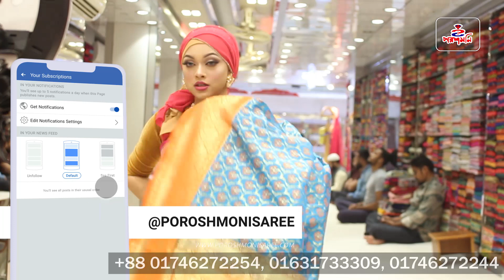Best Minakari Katan saree collection At- poroshmoni Saree